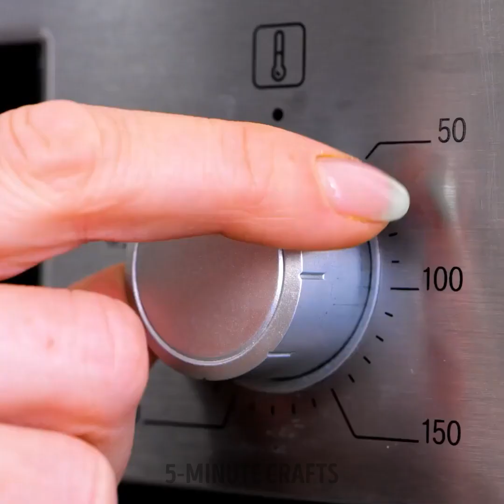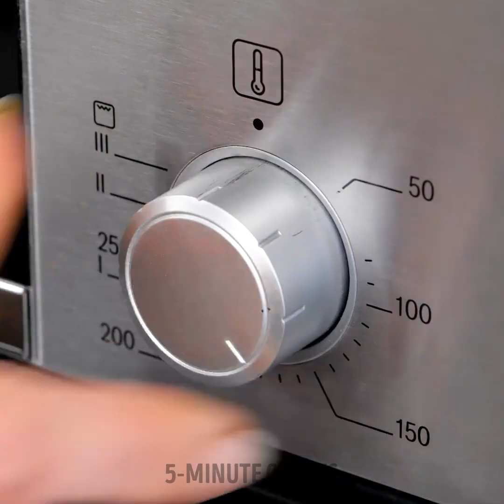Clever Kitchen Hacks To Make Your Cooking Time Easier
TIMESTAMPS:
00:00 Smart cutting board
00:19 How to cook pancakes
05:46 Quick fish cleaning
07:22 How to cook ratatouille